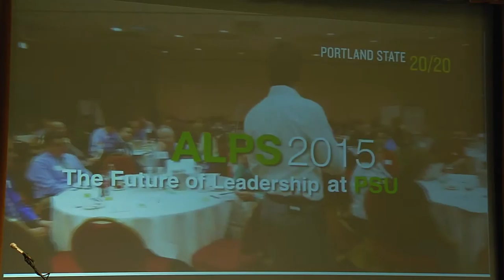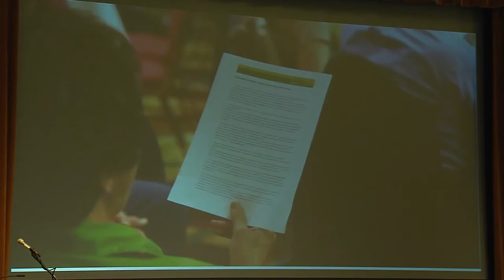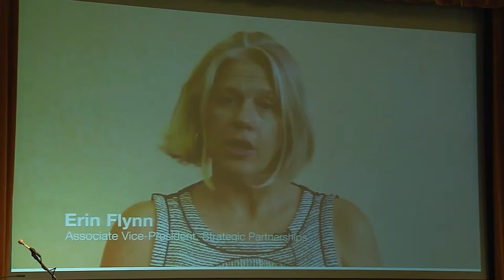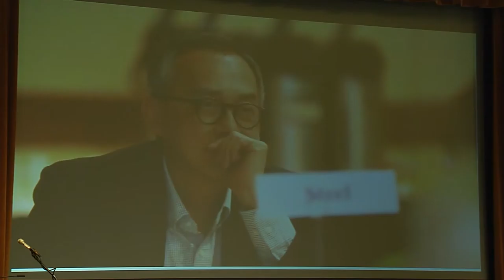PSU Convocation 2015 - President's Address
Portland State University presents:
"Convocation 2015: President's Address"

3:00-6:00 p.m.
Ballroom, Smith Memorial Student Union